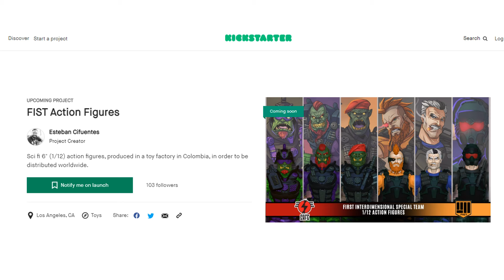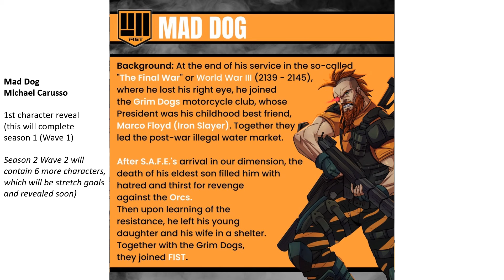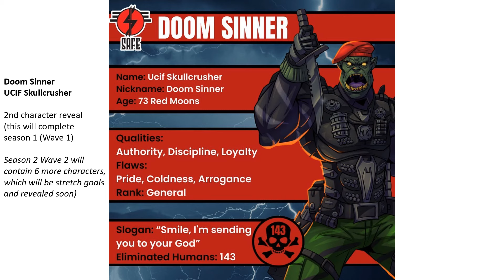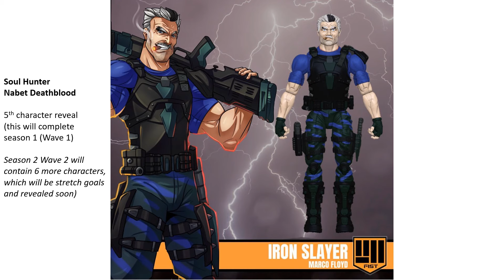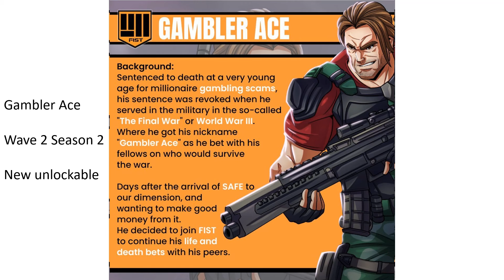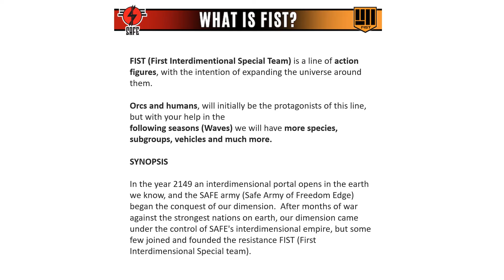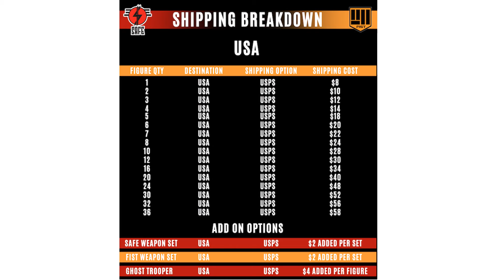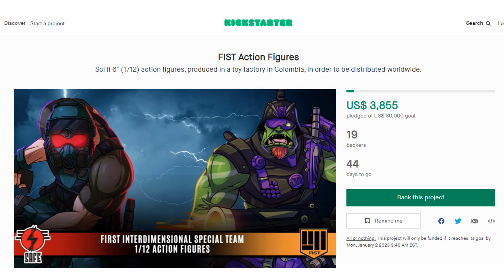F.I.S.T. Action Figures Kickstarter 6" scale S.A.F.E.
designed by @donmanart that will be produced all in Colombia to the world

starts Thursday November 18th, 2022

F.I.S.T. = First Interdimensional Special Team
S.A.F.E. = Safe Army of Freedom Edge